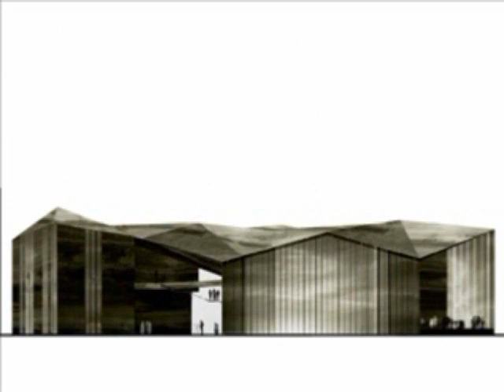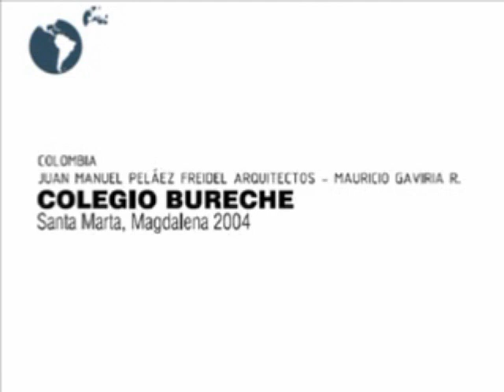BAL 2009 Entrevista a Juan Manuel Pelaez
Entrevista a Juan Manuel Pelaez en la BAL 2009
Bienal de Arquitectura Latinoamericana 2009 en Pamplona